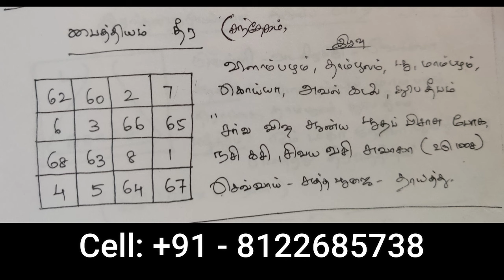உங்களை எப்போதும் சந்தேகப்படாமலிருக்க - SPIRITUAL SECRETS